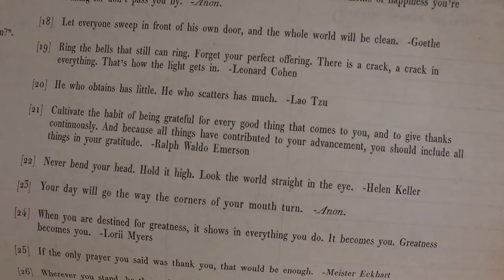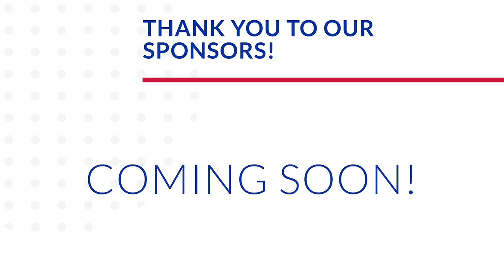An Untraditional Thanksgiving Ahead! | Target Shopping Prep & Decorating at Last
What a momentous night! It is baby's first trip to Target and we're pretty jazzed about it. We are here to shop for Thanksgiving groceries (and we definitely leave with a bit more than expected). There are some great deals and we take advantage of them. Isn't James so cute with his binky? We chat a bit about our Thanksgiving plans this year. It's bittersweet not returning home for the holiday this year... So we will be adapting traditions from both of our families AND making a few of our own! Sarah battles a bad headache but rallies for Christmas tree decorating. We show off some of our favorite ornaments while doing so. Do you have any Christmas tree traditions? After the grand reveal we head to bed, saving bath time for tomorrow! We are so happy the tree is finally decorated. What a cozy Christmas home we have.